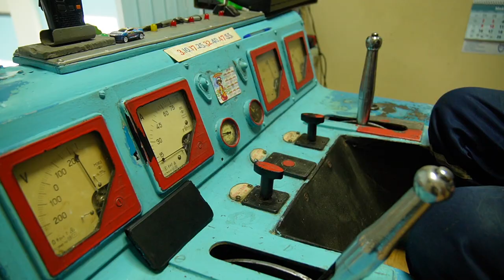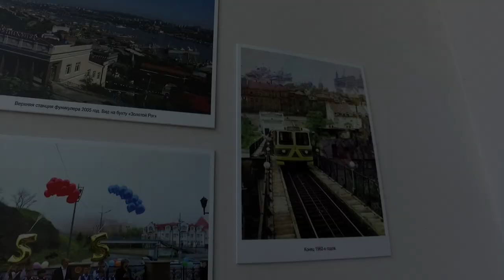День рождения фуникулёра.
Синий — вверх, как медленная птица. Красный — вниз, как солнечный закат". Один из главных символов приморской столицы — фуникулёр — отметил 60-летний день рождения. Праздник на Пушкинской собрал не только работников отрасли, но и десятки горожан.